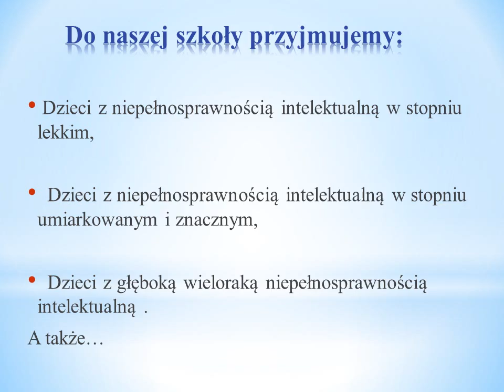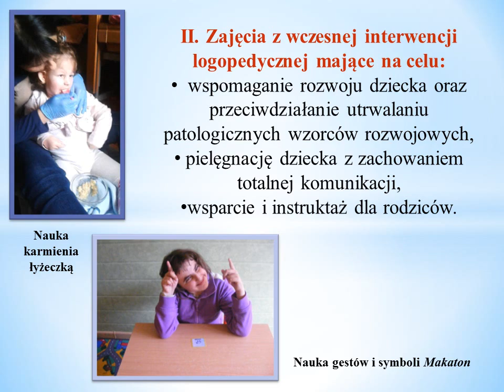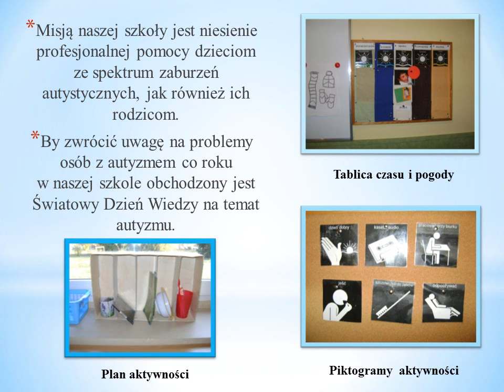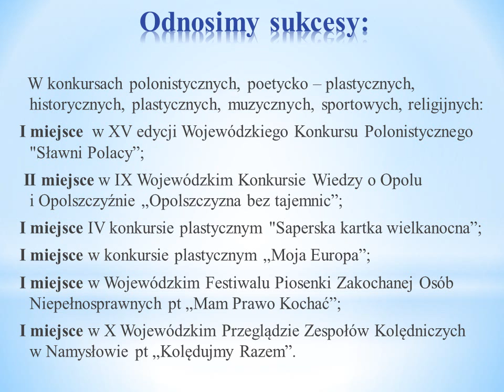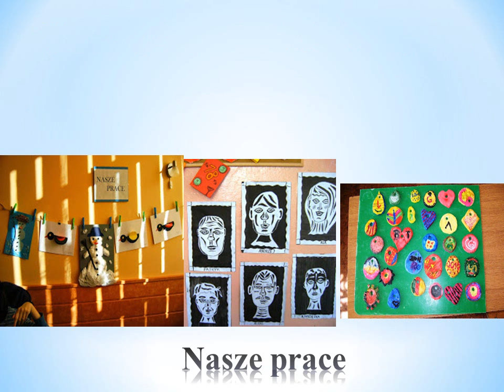Prezentacja ZSS Brzeg